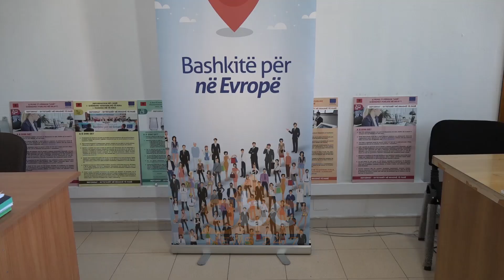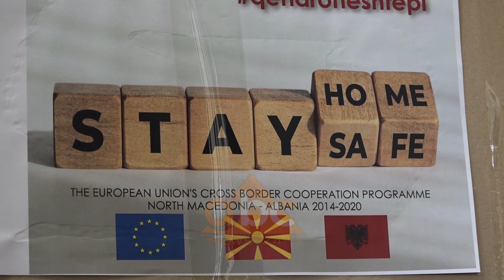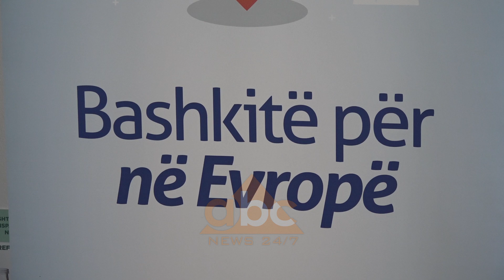Cakaj dhe Soreca ne ndihme te familjeve ne nevojë ne Elbasan | ABC News Albania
Ministri në detyrë për Evropën dhe Punët e Jashtme, Gent Cakaj, ka njoftuar se janë mbyllur disa përgatitje për të mbështetur familjet në nevojë.

Nëpërmjet një reagimi në "Facebook"  Cakaj bëri me dije, se së bashku me ambasadorin e BE-së në Shqipëri, Luigi Soreca dhe me kryetarin e Bashkisë Elbasan, Gledian Llatja dhe kryetarin e Bashkisë Gramsh,  Klodian Taçe, mbyllën përgatitjet për të lehtësuar familjet që janë vështirësi për shkak të pandemisë.

"Sot, bashkërisht me Ambasadorin e BE-së në Shqipëri, z. Luigi Soreca, me Kryetarin e Bashkisë Elbasan, z. Gledian Llatja dhe Kryetarin e Bashkisë Gramsh, z. Klodian Taçe, mbyllëm përgatitjet për mbështetjen e disa familjeve në nevojë në këto dy qytete!

Kjo mbështetje vjen nga drejtimi i një pjese të fondeve IPA në procesin e lehtësimit të pasojave ekonomike dhe shoqërore, nën kushtet e pandemisë COVID-19.
Mirënjohës BE-së për mbështetjen në tejkalimin e pandemisë dhe ndihmën në lehtësimin e pasojave të saj", shkruan Caka.